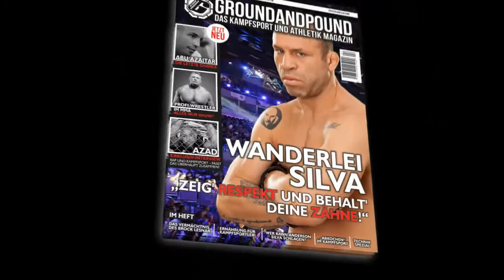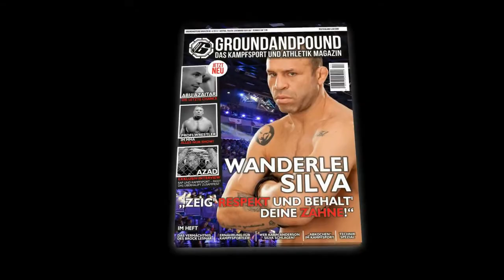Gods of War 9: Sergej Kramer freut sich über ersten Profi-Sieg seiner Karriere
Gegen El Hassen Kafsi konnte Sergej Kramer den ersten Profi-Sieg seiner MMA-Karriere einfahren. Groundandpound hat anschließend mit dem glücklichen Debütanten gesprochen.